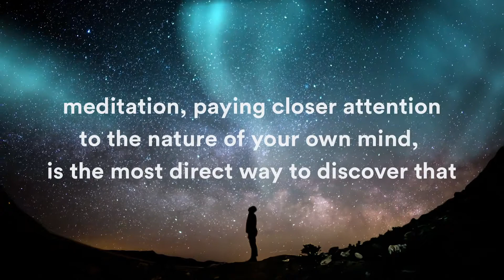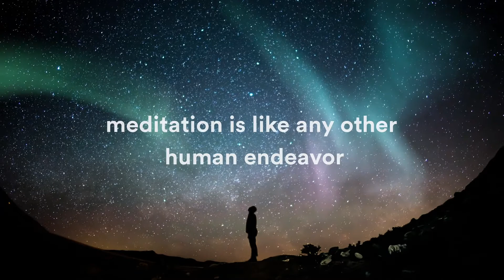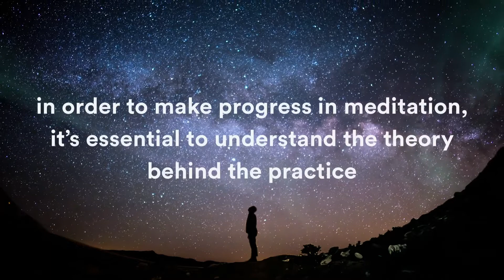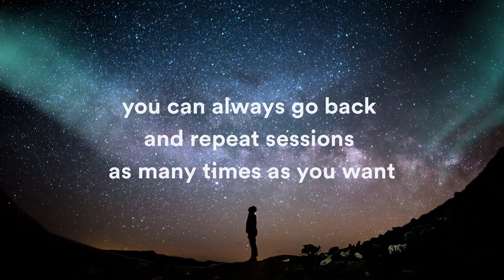Sam Harris explains how to start a meditation practice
Sam explains why one would want to meditate and why it makes sense to use an app like Waking Up for support.

Listen to get an introduction to the Waking Up app, learn why it was created, and discover how it can help you live a more examined life.

- Gain immediate access to meditation practices and foundational lessons.

ABOUT WAKING UP:

For beginners and experienced meditators alike, the Waking Up app is for anyone who understands that meditation should transform one's view of the world.

ENJOY THE FOLLOWING IN-APP FEATURES:

- Guided Meditations: Practice sessions for morning, day, or evening meditation, suitable for beginners, intermediate and advanced meditators alike.
- Introductory Course: A progressive, introductory course that will teach you the basic principles of mindfulness meditation, along with more advanced practices.
- Daily meditations: After completing the Introductory Course, you will continue your practice with our growing catalog of daily meditations.
- Lessons: Listen to short talks on science, philosophy, and the nature of mind.
- Conversations: Long-form conversations with a wide range of teachers and scholars.
- A guarantee of satisfaction: Waking Up is risk-free. If you don't find it valuable, we will give you a full refund. No questions asked.
- Fair Pricing: While we operate a business, we believe that money should never be the reason why someone can't gain access to Waking Up.

ABOUT SAM HARRIS:

Sam Harris is the author of five New York Times bestsellers, including “Waking Up: A Guide to Spirituality Without Religion.” His writing and public lectures cover a wide range of topics—neuroscience, meditation, moral philosophy, religion, rationality—but generally focus on how a growing understanding of ourselves and the world is changing our sense of how we should live. Sam has practiced meditation for over 30 years and has studied with many Tibetan, Indian, Burmese, and Western meditation teachers, both in the United States and abroad. He received a degree in philosophy from Stanford University and a Ph.D. in neuroscience from UCLA.